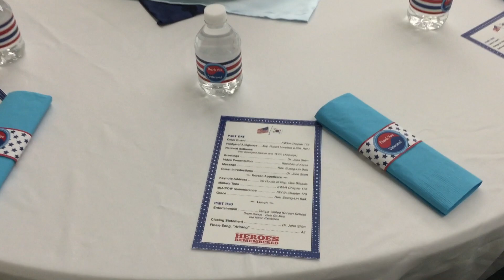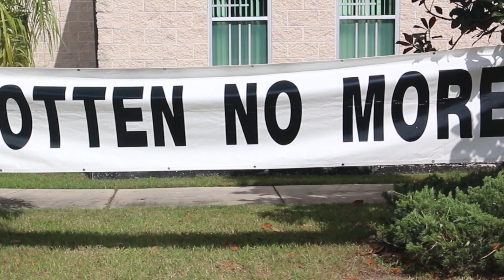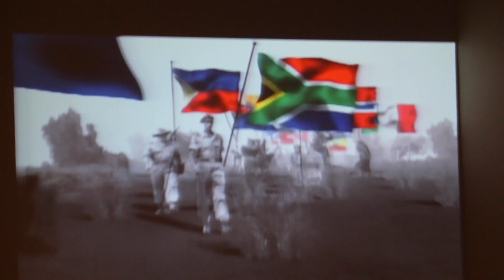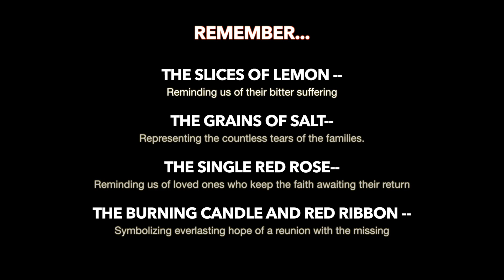Korean War Veteran Luncheon at TKUMC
Tampa Korean United Methodist Church was honored to be able to thank the Korean War Veterans.  By their courage and sacrifice,  people of Korean Heritage are able to enjoy freedom,  and are given a chance to be productive,  and fruitful.  By the grace of God,  these men and women went to Korea.  By their deeds,  we are also given the opportunity to serve,  and follow the Lord.